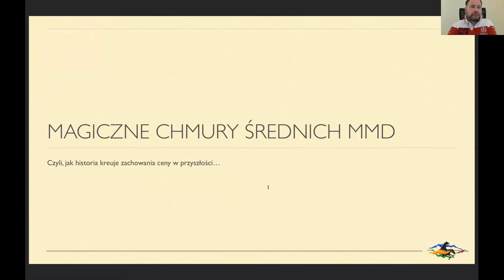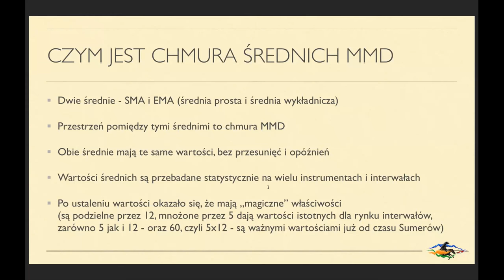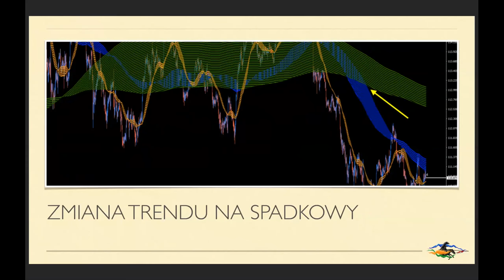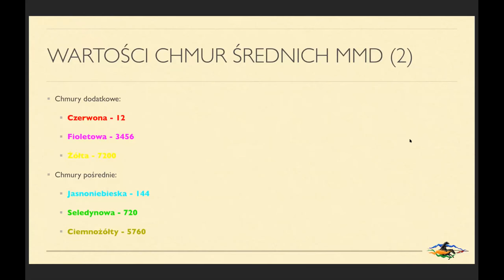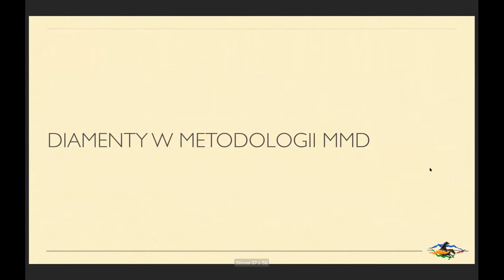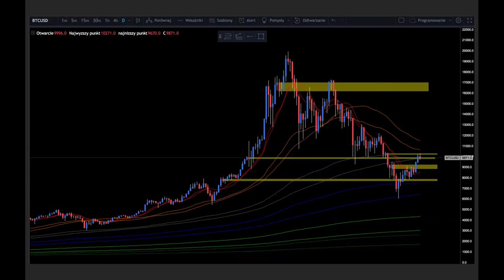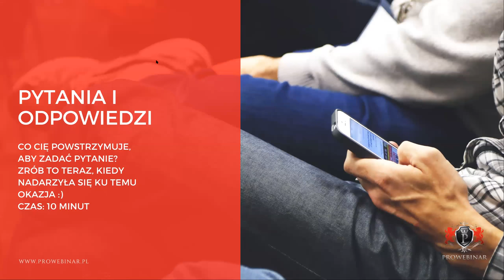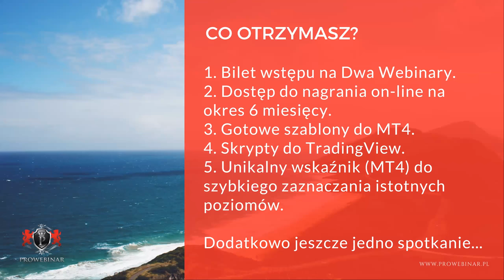Prowebinar - Mariusz Drozdowski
Na Giełdzie Tłumy tracą, a tylko Jednostki zarabiają. Wniosek jest prosty – rób to co nieliczni, bo tylko tak odniesiesz Sukces. Co byś więc powiedział na… pójście pod prąd i odrzucenie dotychczasowych standardów Analizy Technicznej? A może chciałbyś opracować własną metodologię i autorskie postrzeganie zachowań Cen na wykresach? Jeśli masz na to ochotę, to… nie musisz tego robić, bo kolejny Ekspert w ramach naszego projektu, zrobił to za Ciebie!!!

Zapraszamy na rewelacyjne spotkanie z praktykiem inwestowania. Autorem Magicznych Średnich MMD, które zostały nominowane do tytułu Produkt Roku FXCuffs 2018.

Podczas Szkolenia:
Dowiesz się czym jest Średnia i Chmura Średnich oraz dlaczego sprawdzają się podczas analizy wykresów.
Poznasz typowe, statystycznie oraz powtarzalne zachowania Cen i Chmur.
Zobaczysz wielointerwałową analizę wykresu cen.
Dowiesz się gdzie szukać precyzyjnych wejść w pozycje, potwierdzonych jak i niepotwierdzonych przez cenę.
Zobaczysz jak wykorzystać Chmury MMD do rozgrywania newsów oraz wyznaczania poziomów wsparć i oporów.

Czego dokładnie Nauczysz się podczas Szkolenia:
Jak określić aktualny stan rynku (trend/korekta).
Kiedy kierunek ruchu ceny można uznać za potwierdzony.
Jak wykorzystać potencjał drzemiący w graniu z trendem.
Jak wykorzystać chmury średnich do gry w konsolach.
Gdzie dochodzi cena podczas publikacji ważnych danych o charakterze fundamentalnym.

Chcesz zobaczyć więcej podobnych szkoleń...